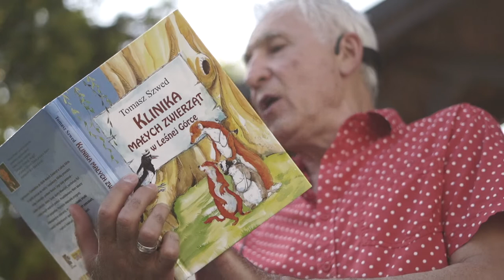Bory Tucholskie - nasze wspólne miejsce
Podczas wakacji dzieci z gminy Chojnice uczęszczały na zajęcia w ramach projektu „Letnia Akademia Przyrodnicza”. Zadanie opierało się na książce Tomasza Szweda "Klinika małych zwierząt w Leśnej Górce". Jej bohaterami są zwierzątka doświadczające różnych przygód, a sama Klinika znajduje się w Borach Tucholskich. W nawiązaniu do treści książeczki zorganizowano zajęcia edukacyjne, które miały sprawić, że dzieci zamieszkujące te okolice lepiej je poznają, a przez to nauczą się szacunku dla przyrody i dbałości o wspólne dla wielu gatunków miejsce. Dostrzegą też piękno otaczającej natury i podejmą działania popularyzujące wiedzę na temat przyrody Borów Tucholskich i  konieczności jej ochrony.
Czy uczestnicy tych zajęć dowiedzieli się czegoś na temat Borów Tucholskich i ich mieszkańców? Czy czegoś się nauczyli? Mogą się Państwo przekonać oglądając film. Zapraszamy!
Dofinansowano ze środków programu „Działaj Lokalnie” Polsko-Amerykańskiej Fundacji Wolności